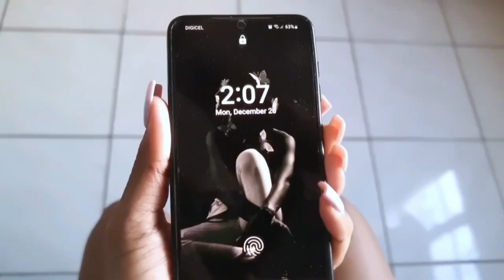Vlogmas Day 22: Christmas gift shopping and level traffic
Hey huns and welcome back to vlogmas day 22!

📷CAMERA & EDITING

Videography: Me
Camera Used: Iphone 13
Software: Youcut Video Editor Pro
Lighting: Ringlight & Natural

🎶MUSIC

XO!💜
Gabby